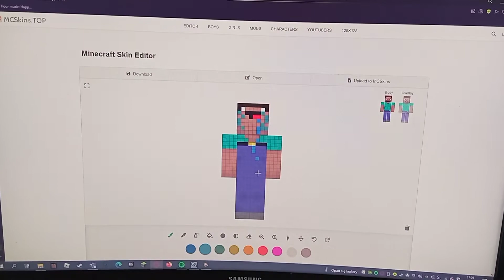Noobcio💔 [Daily wakacyjne dzień 18🏝️]